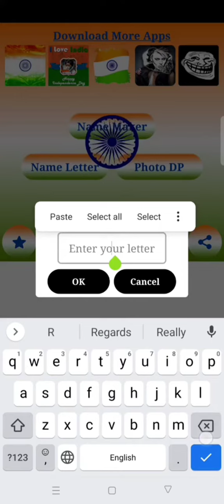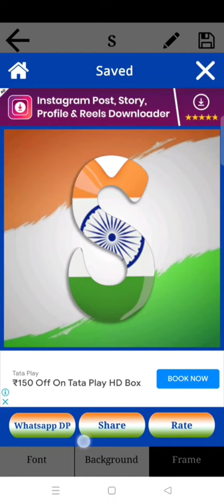Prince editor 01# flags me photo banya#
15 August photo editing
Babel trick
15 August photo editing